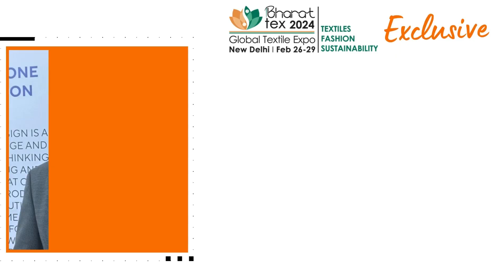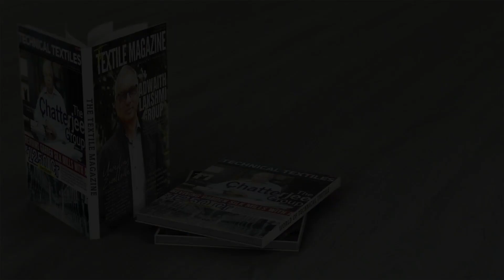BHARAT TEX 2024 | Exclusive Interview | Sanjay Jain, Group CEO | PDS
Join us for an exclusive interview with Sanjay Jain, Group CEO of PDS. In this illuminating discussion, Mr. Jain shares insights, experiences, and innovative strategies within the industry.

Discover how PDS pioneers innovation, from cutting-edge technology to sustainable practices. Gain valuable insights into market trends, global dynamics, and PDS's vision for future growth. Don't miss this opportunity to learn from a leader in the sector.